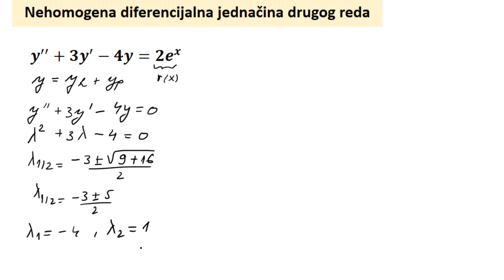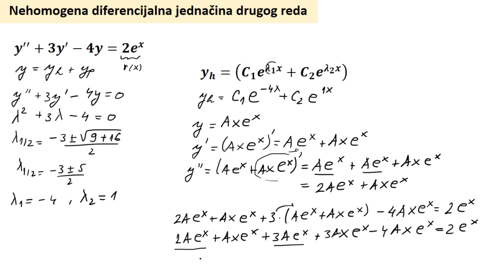Nehomogena diferencijalna jednačina drugog reda zadatak